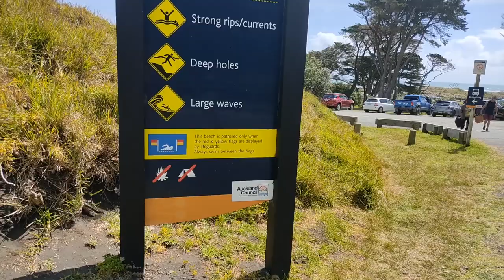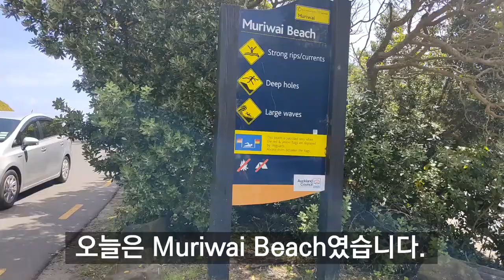Muriwai Beach In NZ(뉴질랜드 무리와이 비치)